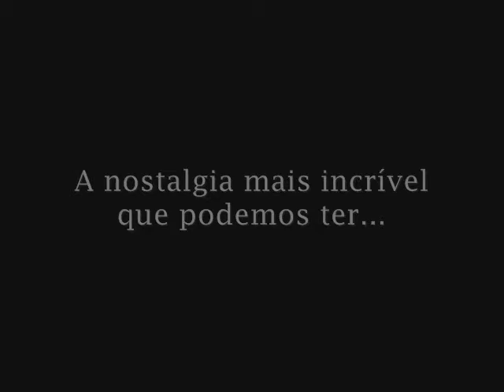SEMPRE.wmv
inexplicávelmente explicável.